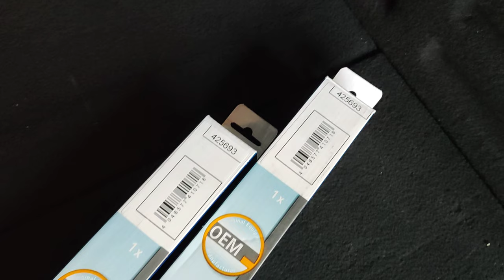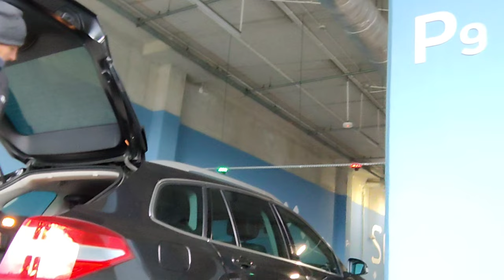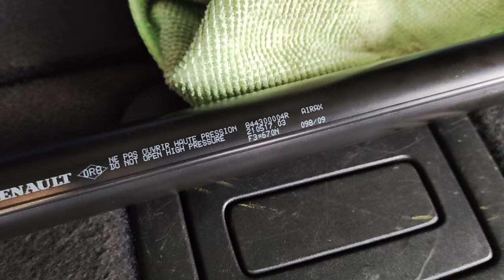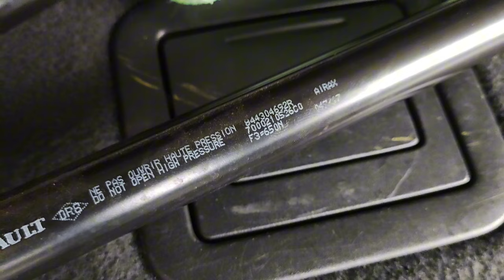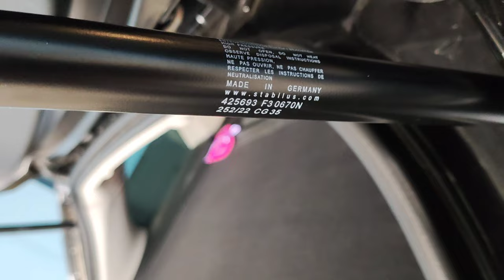Wymiana teleskopów klapy bagażnik w Renault Laguna III kombi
Jeżeli klapa bagażnika nie idzie do góry tak jak dawniej, to ten film jest właśnie dla ciebie. Zobacz, jak w prosty sposób sam wymienisz potrzebne części w swojej Renault Laguna 3. Do operacji przygotuj sobie komplet nowych siłowników i mały płaski śrubokręt. Wymiana powinna ci zająć około 10 minut.

Numery części oryginalnych Renault
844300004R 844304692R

Zastosowany zamiennik
Stabilus 425693